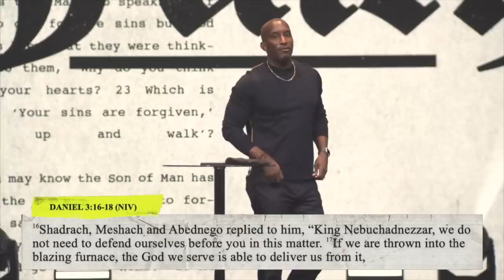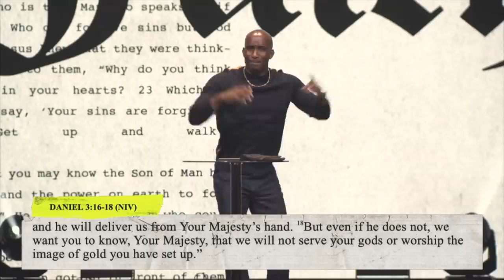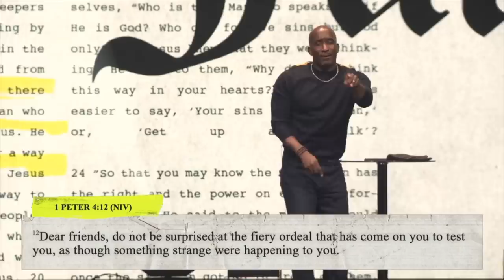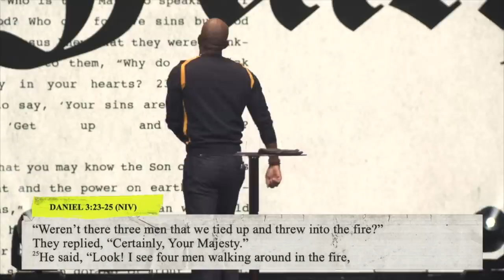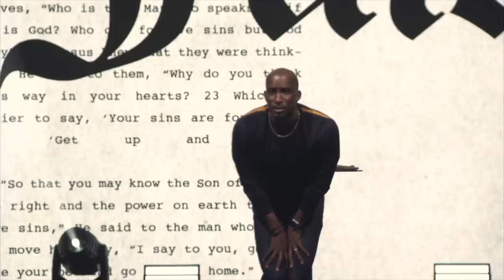Blazy Faith // Crazy Faith (Part 12) (Dharius Daniels)